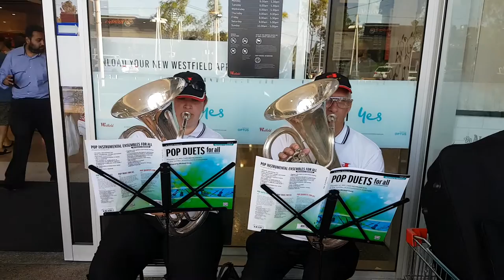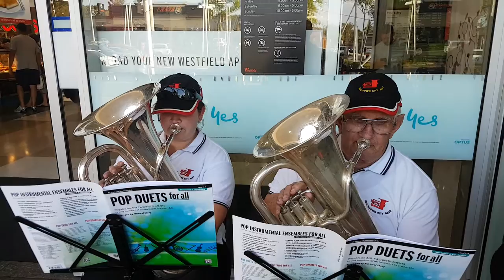Blacktown City Brass Band - Raiders Of The Lost Arc (52)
Yes, here we are the first record of  our Famous ' Raiders of the Lost Arc' - Do you remember the movie - this music does.  please enjoy it.